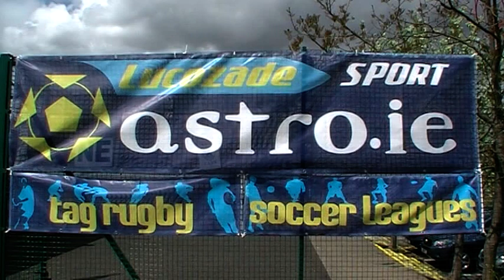Astro.ie 6 a Side - St. Benildus - May 11th 2010 - The Dreadnotts v The Entertainers.mpg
Astro.ie 6 a Side - St. Benildus - May 11th 2010 - The Dreadnotts v The Entertainers